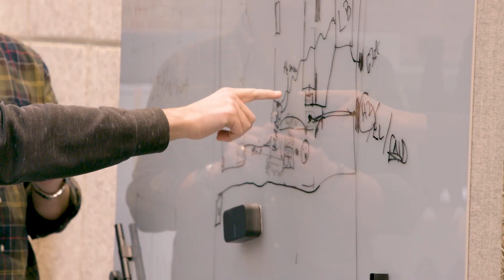Här skapar Volvo framtidens fossilfria fordon (Volvo's lab for fossil-free vehicles of the future)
Recently, Volvo Group received a giant order for 100 electric trucks.
Rejlers Play has been able to follow the most sacred - CampX - in Gothenburg, where Volvo creates the fossil-free vehicles of the future.

Join in and meet CampX's manager Helene Niklasson and some of her employees.

Nyligen fick Volvogruppen en jätteorder på 100 eldrivna lastbilar.
Rejlers Play har fått följa med in i det allra heligaste   - CampX  - i Göteborg där Volvo skapar framtidens fossilfria fordon.

Häng med in och möt CampX:s chef Helene Niklasson och några av hennes medarbetare.

Rejlers was founded in Småland in 1942 and has been active as a technology consulting company since then. We are a platform for continuous learning, development and growth - Home of the Learning Minds.